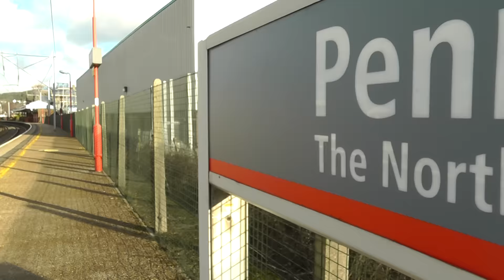46233 'Duchess of Sutherland' - Winter Cumbrian Mountain Express - Penrith & Carlisle - 30 Jan 16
'The Winter Cumbrian Mountain Express' rail tour (1Z86/7) with LMS Pacific No. 46233 'Duchess of Sutherland' leading the train. Firstly seen speeding north through Penrith heading to Carlisle and then at Carlisle Citadel Station after arrival and on departure with the return leg. Filmed on Saturday 30th January 2016.

Apologies for the excessive wind noises picked up by the mic on this very blustery day.